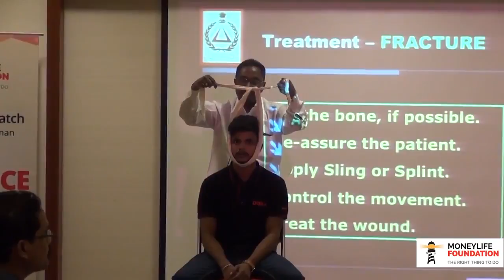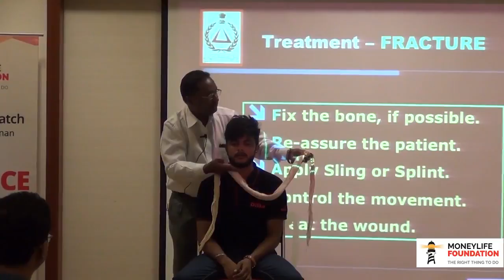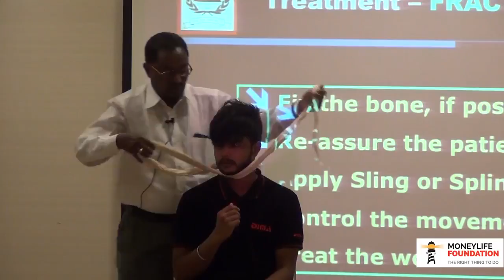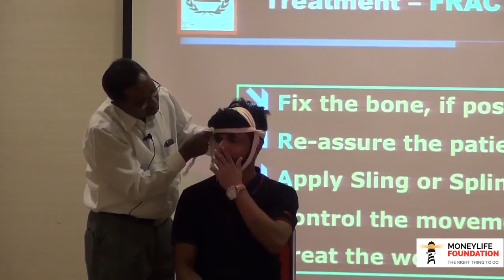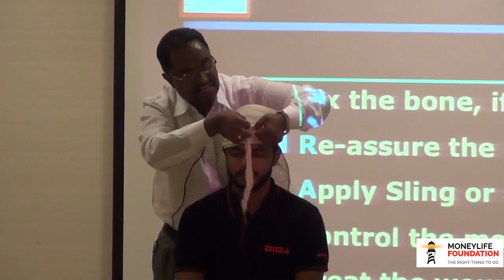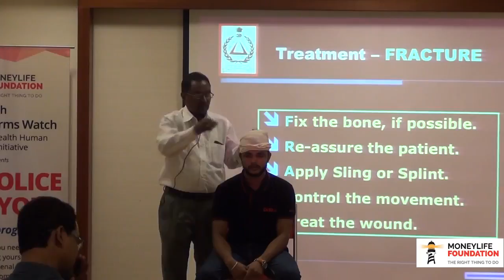Civil Defense First Aid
Resilient_India
This video will cover how to tie a jaw bandage and head bandage tutorial given by Civil Defense, Maharashtra